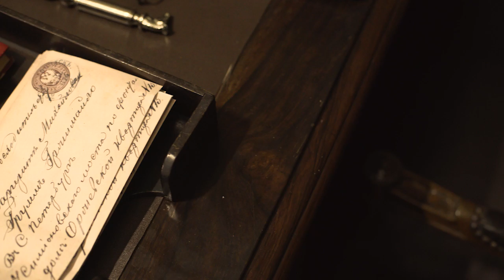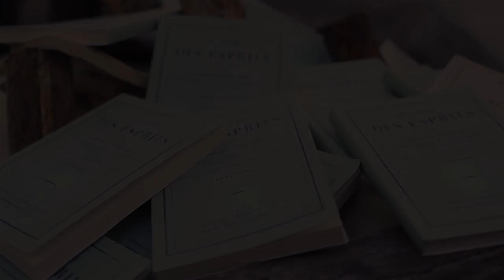Kardec - O Filme | Spot: A Paris de Kardec |16 de maio nos cinemas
Leonardo Medeiros é o protagonista Hypolite Leon Denizard Rivail - reconhecido depois como Allan Kardec -, o educador francês nascido em 1804 que codificou o espiritismo a partir de 1857. Com lançamento previsto para 2019, a produção tem ainda no elenco nomes como Sandra Corveloni (Amélie-Gabrielle Boudet), Guilherme Piva (Didier), Genézio de Barros (Padre Boutin), Guida Vianna (Madame De Plainemaison), Julia Konrad (Ruth-Celine), Charles Fricks (Charles Baudin), Licurgo Espinola (Sr. Babinet), Letícia Braga (Julie), Julia Svacina (Caroline), Dalton Vigh (Sr. Dufaux) e Louise D’Tuani (Ermance Dufaux). O roteiro de L.G. Bayão (“Irmã Dulce”, “Heleno” e “Minha Fama de Mau”) e Wagner de Assis acompanha a trajetória de Kardec desde o período em que atuava como educador, passando pela investigação dos fenômenos, pelo processo de codificação da doutrina espírita, até a publicação e repercussão de “O Livro dos Espíritos”.